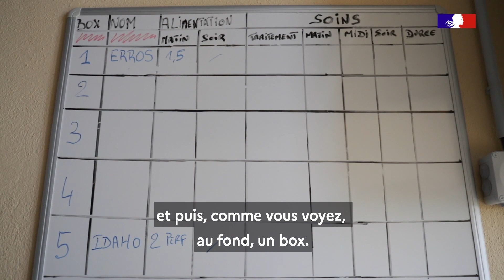"Tout ce qu'ils ont donné à leur pays, ce qu'ils nous ont apporté, on essaie de leur redonner."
Accueillir les chiens "retraités" de la Police nationale, c'est l'ambition et la vision d'Un Toit Pour Erros, association créée avec passion par Stéphane et Cédric, deux policiers.

Nous vous présentons cette maison de retraite pour les chiens des brigades, un dispositif au grand cœur.